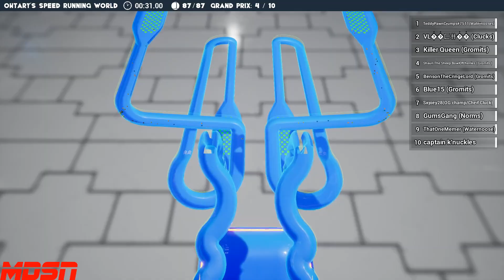Marble Racing Opening Event! Mango Winter Olympics 2021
The Marble Individual Unlimited Marble Racing Marathon Grand Prix!

Join us on our discord to take part in more events!